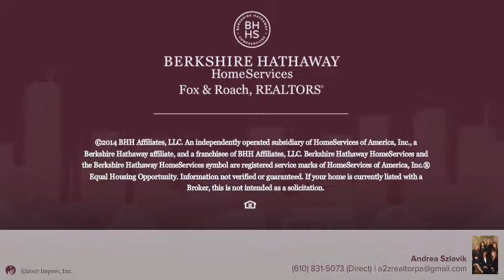237 GILPIN DR WEST CHESTER, PA 19382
Andrea Szlavik - Collegeville
2 beds 2/0 baths